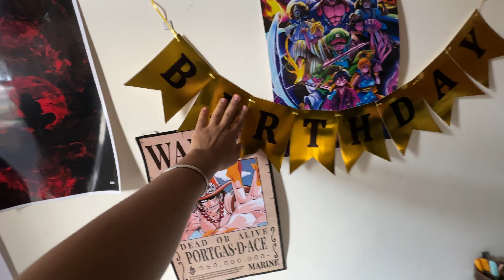Aaj Toh Free Mai Ghar Ah Gye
Hey, it's Aniket!